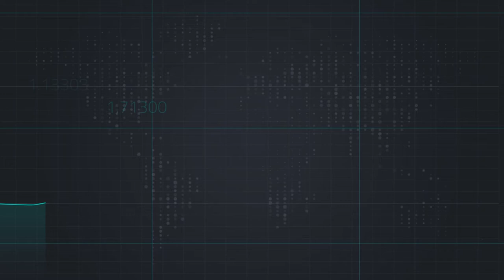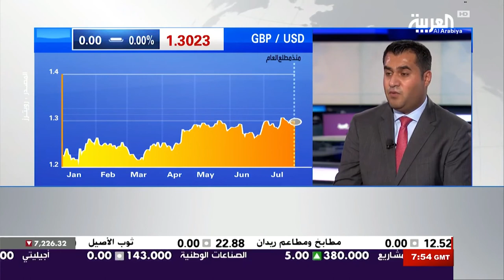تراجع اليورو بعد تسجيل اعلى مستوى منذ يناير 2015